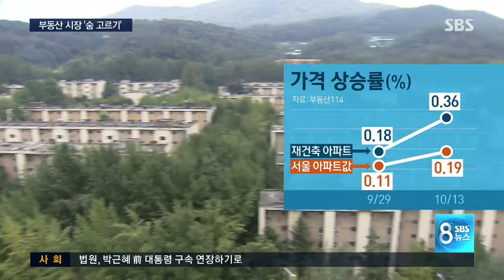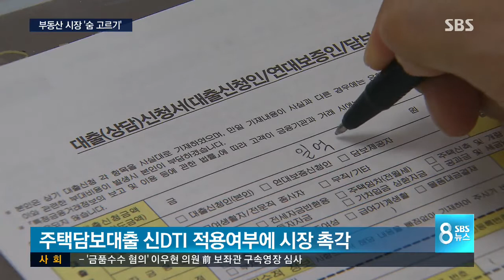돈줄 막기 예고에 숨죽인 부동산 / SBS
긴 추석 연휴를 거치며 아파트 거래량이 줄어든 걸 비롯해 부동산 시장이 숨 고르기에 들어간 모습입니다. 가계부채 대책 등 이달 발표할 예정인 정부의 부동산 후속대책이 연말 집값 흐름의 큰 변수가 될 것으로 보입니다.

박진호 기자가 보도합니다.